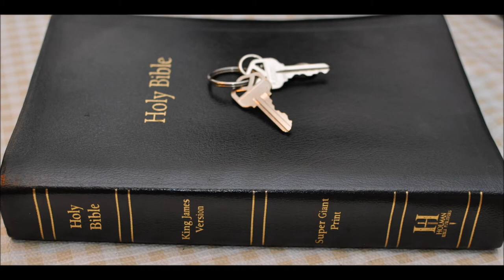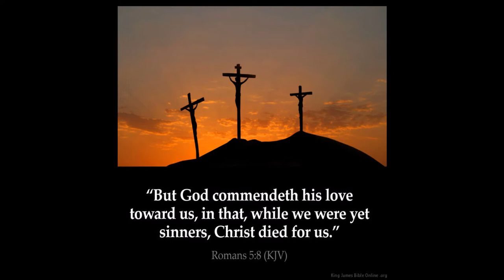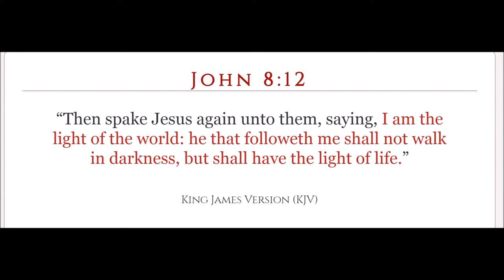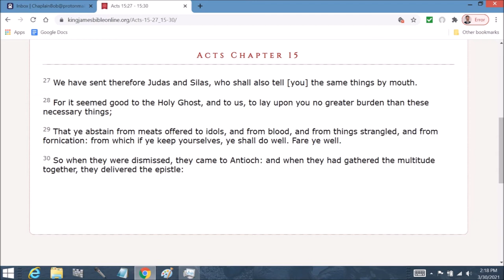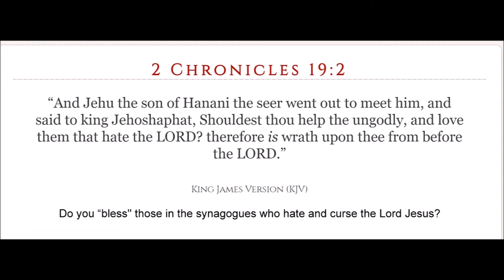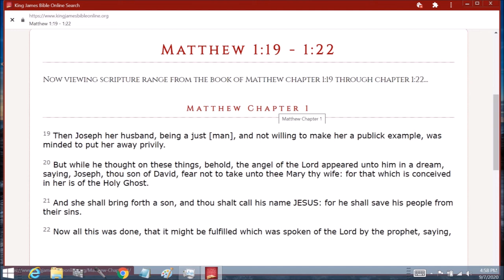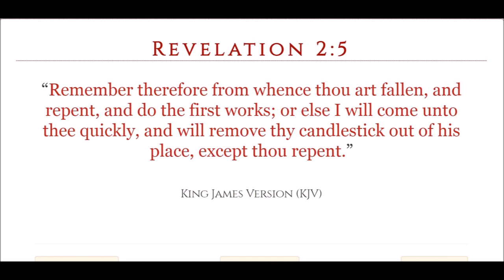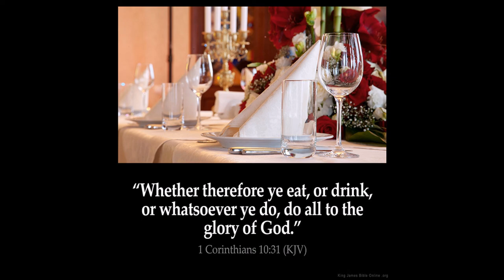Forgiving and forgiveness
Matthew  Chapter 6: 1 Take heed that ye do not your alms before men, to be seen of them: otherwise ye have no reward of your Father which is in heaven.

2 Therefore when thou doest thine alms, do not sound a trumpet before thee, as the hypocrites do in the synagogues and in the streets, that they may have glory of men. Verily I say unto you, They have their reward.

3 But when thou doest alms, let not thy left hand know what thy right hand doeth:

4 That thine alms may be in secret: and thy Father which seeth in secret himself shall reward thee openly.

5 And when thou prayest, thou shalt not be as the hypocrites are: for they love to pray standing in the synagogues and in the corners of the streets, that they may be seen of men. Verily I say unto you, They have their reward.

6 But thou, when thou prayest, enter into thy closet, and when thou hast shut thy door, pray to thy Father which is in secret; and thy Father which seeth in secret shall reward thee openly.

7 But when ye pray, use not vain repetitions, as the heathen do: for they think that they shall be heard for their much speaking.

8 Be not ye therefore like unto them: for your Father knoweth what things ye have need of, before ye ask him.

9 After this manner therefore pray ye: Our Father which art in heaven, Hallowed be thy name.

10 Thy kingdom come. Thy will be done in earth, as it is in heaven.

11 Give us this day our daily bread.

12 And forgive us our debts, as we forgive our debtors.

13 And lead us not into temptation, but deliver us from evil: For thine is the kingdom, and the power, and the glory, for ever. Amen.

14 For if ye forgive men their trespasses, your heavenly Father will also forgive you:

15 But if ye forgive not men their trespasses, neither will your Father forgive your trespasses.

16 Moreover when ye fast, be not, as the hypocrites, of a sad countenance: for they disfigure their faces, that they may appear unto men to fast. Verily I say unto you, They have their reward.

17 But thou, when thou fastest, anoint thine head, and wash thy face;

18 That thou appear not unto men to fast, but unto thy Father which is in secret: and thy Father, which seeth in secret, shall reward thee openly.

19 Lay not up for yourselves treasures upon earth, where moth and rust doth corrupt, and where thieves break through and steal:

20 But lay up for yourselves treasures in heaven, where neither moth nor rust doth corrupt, and where thieves do not break through nor steal:

21 For where your treasure is, there will your heart be also.

22 The light of the body is the eye: if therefore thine eye be single, thy whole body shall be full of light.

23 But if thine eye be evil, thy whole body shall be full of darkness. If therefore the light that is in thee be darkness, how great is that darkness!

24 No man can serve two masters: for either he will hate the one, and love the other; or else he will hold to the one, and despise the other. Ye cannot serve God and mammon.

25 Therefore I say unto you, Take no thought for your life, what ye shall eat, or what ye shall drink; nor yet for your body, what ye shall put on. Is not the life more than meat, and the body than raiment?

26 Behold the fowls of the air: for they sow not, neither do they reap, nor gather into barns; yet your heavenly Father feedeth them. Are ye not much better than they?

27 Which of you by taking thought can add one cubit unto his stature?

28 And why take ye thought for raiment? Consider the lilies of the field, how they grow; they toil not, neither do they spin:

29 And yet I say unto you, That even Solomon in all his glory was not arrayed like one of these.

30 Wherefore, if God so clothe the grass of the field, which to day is, and to morrow is cast into the oven, shall he not much more clothe you, O ye of little faith?

31 Therefore take no thought, saying, What shall we eat? or, What shall we drink? or, Wherewithal shall we be clothed?

32 (For after all these things do the Gentiles seek:) for your heavenly Father knoweth that ye have need of all these things.

33 But seek ye first the kingdom of God, and his righteousness; and all these things shall be added unto you.

34 Take therefore no thought for the morrow: for the morrow shall take thought for the things of itself. Sufficient unto the day is the evil thereof.